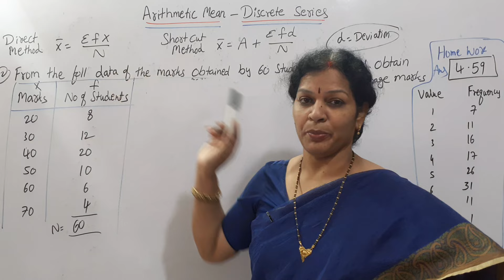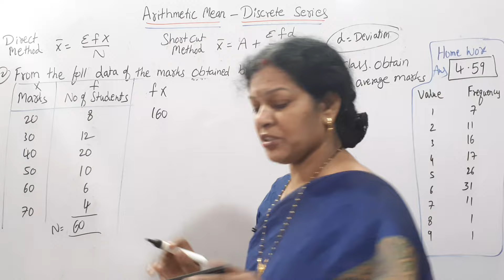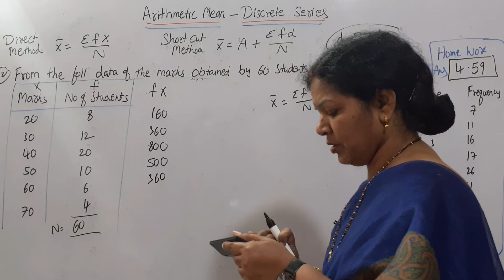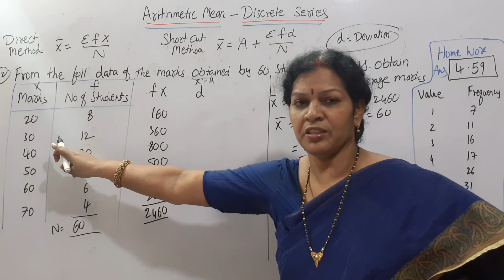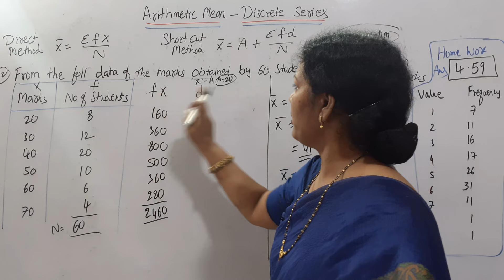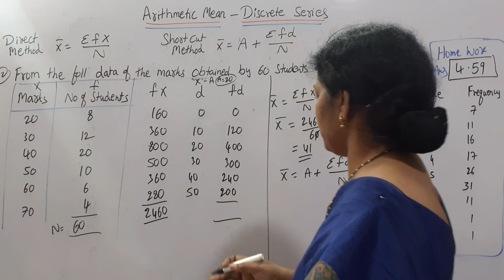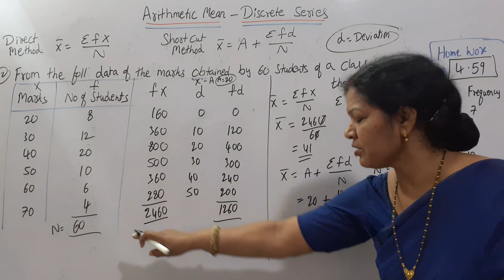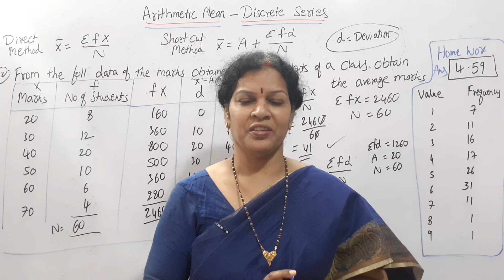4. Arithmetic Mean In Discrete Series from Business Statistics Subject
Dear students,